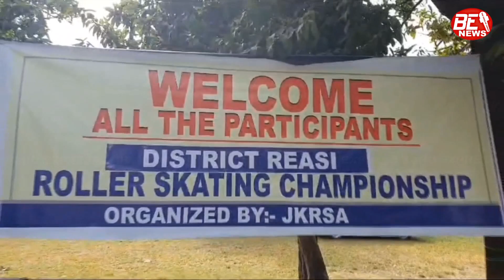रोलर स्केटिंग प्रतियोगिता में बच्चों ने दिखाया कमाल, एसडीएम कटड़ा दीपक दुबे ने बच्चों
रोलर स्केटिंग प्रतियोगिता में बच्चों ने दिखाया कमाल, एसडीएम कटड़ा दीपक दुबे ने बच्चों को किया सम्मानित।